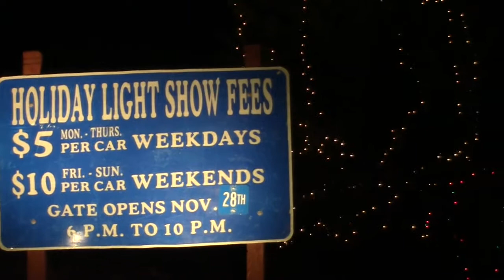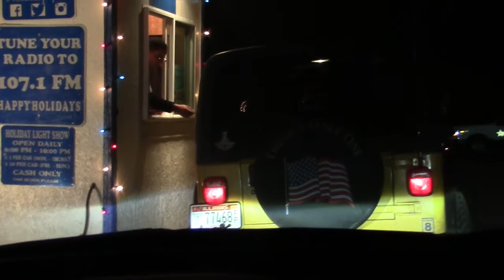::::: Light Show :::::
E finalmente nos animamos para conhecer o Light Show de nosso Condado. Amei demais e aproveitar para gravar e mostrar tudo a vocês também que gostam de novidades.